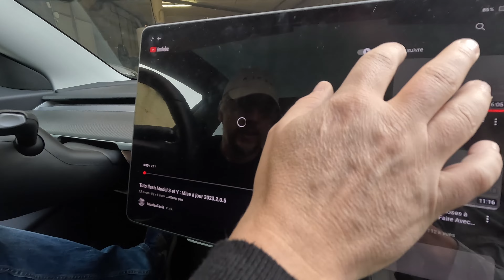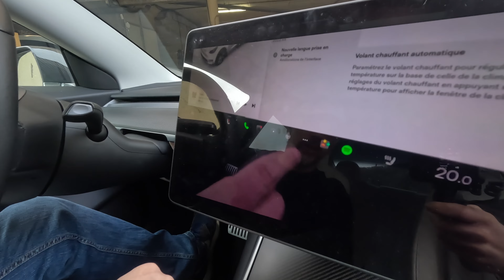Tuto Flash Model 3 et Y : Résolution du Bug Youtube 360p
Comment pouvoir de nouveau choisir et augmenter les résolutions sur Youtube !

Vous pouvez me contacter sur instagram : nicolastesbluedicrous

Si vous souhaitez aider la chaine vous pouvez y contribuer en faisait vos achats sur amazon (n'importe lequel) en passant par ce lien :
Un grand merci d'avance 😉

15% de remise sur tout le site PimpmyEv avec mon code : NICOLASTESLA 👍
Lien vers l'écran Media et Clim :

Code de réduction -20% sur tout le site et frais de port gratuits dès 25€ de commande sur arcoche.net : NICOLAS20

💰Vous pouvez utiliser mon code de réduction chez ACC pour obtenir 5% de remise :
Le code : Nicolas Tesla
le code: NICOLASTESLA

🛒 Lien vers Pare-Soleil en Verre pour Tesla Modèle 3 19-21, Avant et Arrière
🛒Lien vers le testeur de liquide de frein
🛒 Lien vers les housses blanches Model3
🛒Lien vers des tapis frunk et trunk
🛒 Lien vers le chargeur AceFast

LUMIÈRE D'AMBIANCE ESPACE PIEDS - TESLA MODEL 3 ET Y